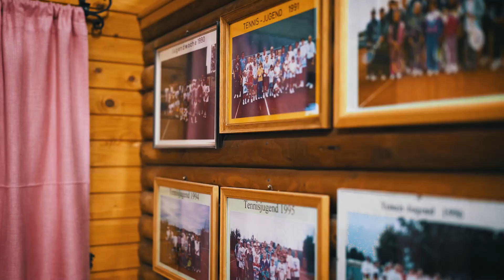Verein des Montas TSV Natternberg 14.08.2024